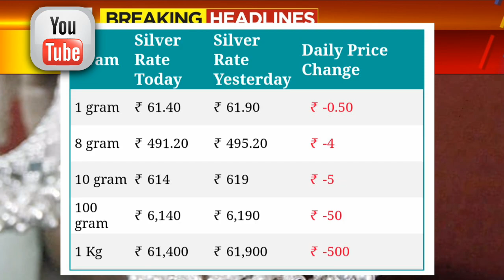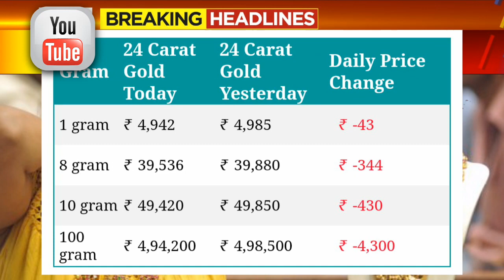Gold Rate Today:Gold Price Today: 24 Karat & 22 Carat Gold Rates| Gold Rate Today In All India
Gold_Rate_Today_Gold_Price_Today_24_Karat_&_22_Carat_Gold_Rates_Gold_Rate_Today_In_India_Karnataka